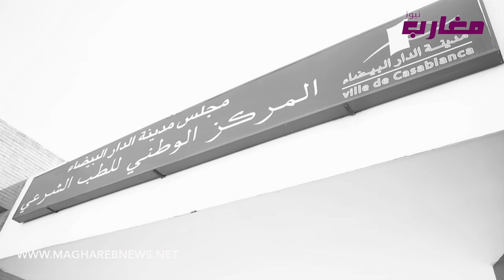نقل المرحومة من مركز التشريح الطبي وأمها في حالة صعبة